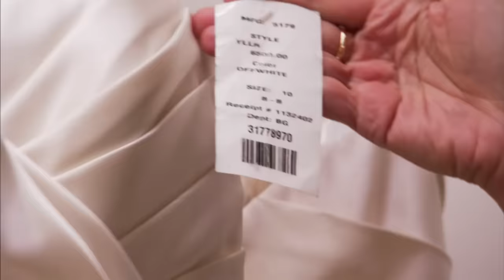Bride Wants ANOTHER DRESS When She Has Already Bought One? | Say Yes To The Dress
Bride Amanda has already bought a dress, but she’s still shopping around to see if she can find a better one! Will she come to regret this decision? Meanwhile, bride Margaret has her eyes set on a dress outside of her price range.